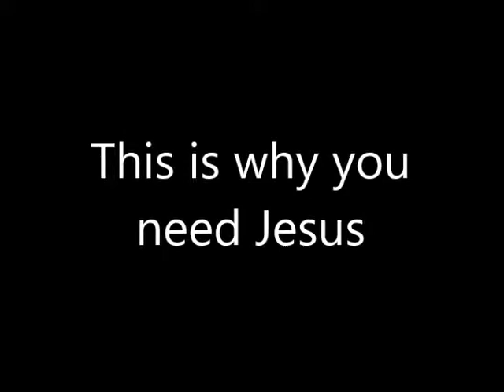This is why you need Jesus